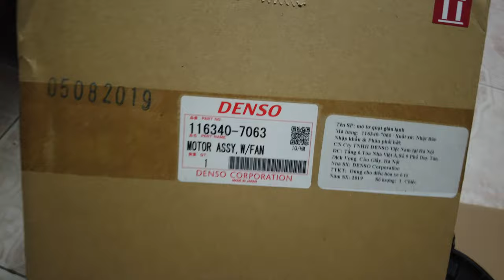Quạt dàn lạnh Toyota Camry 2010 Denso Japan